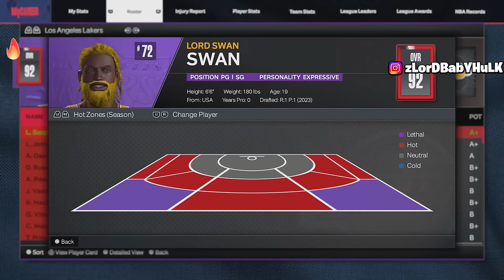SHOCKING NEW TOP 14 BIGGEST GREEN WINDOW JUMPSHOTS NBA 2K24 BOTH GEN! BEST JUMPSHOT NBA2K24